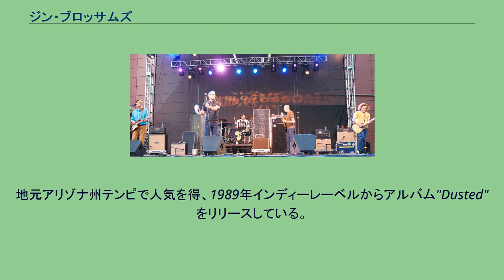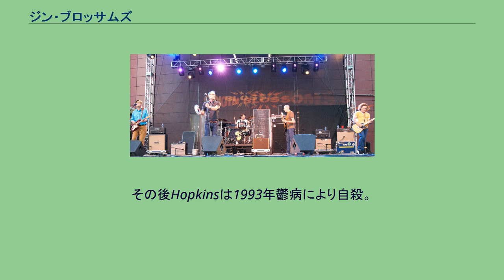ジン・ブロッサムズ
ジン・ブロッサムズ (Gin Blossoms) はアメリカ合衆国のロックバンド。
1990年代前半、折りしもグランジ・オルタナブームの真っ只中にもかかわらず、爽快なサウンドに親しみやすいメロディでカレッジチャートを中心に人気を博した。
1997年に一度解散するものの2002年に再結成、ライブ活動を精力的に行っている。
1987年にバンド結成。
当時のメンバーは その後ドラマーがMcCannからDan Henzerlingへ、ヴォーカルがJesse Valenzuelaに交代。
地元アリゾナ州テンピで人気を得、1989年インディーレーベルからアルバム"Dusted"をリリースしている。
90年代に入るとドラマーがPhillip Rhodesに交代しメジャーレーベルA&Mレコードと契約し1992年、メジャーでのファーストアルバム、"New Miserable Experience"を発表。
200万枚以上のセールスを記録した。
しかしアルバム製作中にアルコール中毒であったHopkinsがバンドを解雇され、新たにScott Johnsonがギタリストとして加入。
その後Hopkinsは1993年鬱病により自殺。
32歳であった。
1996年、セカンドアルバム"Congratulations I'm Sorry"を発表するものの前作ほどの評価は得られず翌1997年、バンドを解散する。
バンド解散後、WilsonとRhodesはGas Giantsを結成。
ValenzuelaはLow Wattsを結成するものの長続きせずソロ活動やプロデュース業へ。
Wilsonもプロデュース業に乗り出した。
Leenは音楽活動から身を引いた。
2002年にバンド再結成。
ツアー後の2006年に、10年ぶりのアルバム"Major Lodge Victory"をリリースした。